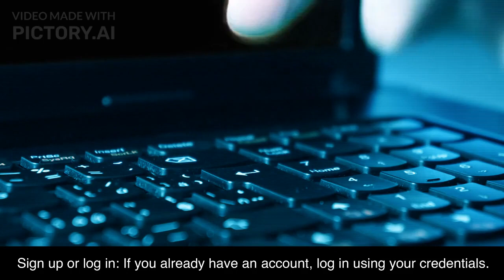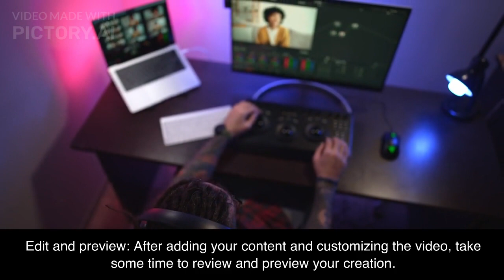Create Free AI Videos in 3 Minutes| Earn Money with AI Video Creation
Sign up or log in: If you already have an account, log in using your credentials. Otherwise, sign up for a new account by providing the necessary information.

Access the AI video creation tool: Once you're logged in, navigate to the video creation tool or dashboard. This is where you can start creating your AI video.

Select a video template: Pictory.ai provides a range of video templates to choose from. Browse through the available options and select the template that best suits your needs or the type of AI video you want to create.

Customize your video: Once you've chosen a template, you can customize various elements of the video, such as text, images, colors, and animations. Pictory.ai may offer drag-and-drop functionality or specific options to modify each element.

Add AI-generated content: Pictory.ai utilizes AI technology to generate content for your video. Depending on the platform, you may have the option to add AI-generated voiceovers, subtitles, or captions to enhance your video.

Edit and preview: After adding your content and customizing the video, take some time to review and preview your creation. Make any necessary adjustments or fine-tune the details until you're satisfied with the final result.

Export or download your video: Once you're happy with your AI video, you can export or download it. Pictory.ai may provide options to save your video in different formats and resolutions.

Share or publish your video: Now that you have your AI video, you can share it on various platforms, such as social media, websites, or video-sharing platforms like YouTube or Vimeo.

It's important to note that the specific steps and features may vary depending on the Pictory.ai platform and its current capabilities. Make sure to explore the platform's documentation or tutorials for detailed instructions on using their AI video creation tool.

"Create Free AI Videos and Earn Money: Step-by-Step Guide"
"Make Money with Free AI Video Creation: Ultimate Tutorial"
"Creating Free AI Videos: Unlocking Profit Potential"
"Earn Money with AI Video Creation: Tips and Strategies"
"Free AI Video Creation: Monetize Your Creative Skills"
"Make Money Online: Create Free AI Videos and Earn Income"
"How to Earn Money with Free AI Video Creation: Expert Techniques"
"Profitable AI Video Creation: Turn Your Passion into Income"
"Maximize Your Earnings: Create Free AI Videos That Sell"
"Generate Income with Free AI Video Creation: Proven Methods"
"Creating Free AI Videos: A Lucrative Business Opportunity"
"Monetize Your Creativity: Earn Money with Free AI Video Production"
"AI Video Creation for Profit: Free Tools and Techniques"
"Creating Free AI Videos: Boost Your Income Potential"
"Earn Money Online with Free AI Video Creation: Complete Guide"
"Passive Income with Free AI Video Creation: Step-by-Step Tutorial"
"Monetizing Your AI Video Creation Skills: Free and Easy"
"Creating Free AI Videos: From Hobby to Profitable Venture"
"Earn Money from Home: Free AI Video Creation and Online Income"
"Free AI Video Creation: Transforming Ideas into Profitable Ventures"
"AI Video Creation Side Hustle: Free Tools for Extra Income"
"From Zero to Income: Creating Free AI Videos for Profit"
"Free AI Video Creation for Entrepreneurs: Earning Potential Unleashed"
"Make Money with AI Video Creation: Free Tools, Endless Opportunities"
"Turn Your Videos into Cash: Free AI Video Creation Strategies"
"Free AI Video Creation: Start Earning Money Today!"
"Monetize Your YouTube Channel with Free AI Video Creation"
"Creating Free AI Videos: Building a Profitable Online Business"
"Free AI Video Creation and Income Generation: Exploring the Possibilities"
"AI Video Creation for Entrepreneurs: Free Tools, Unlimited Profit"